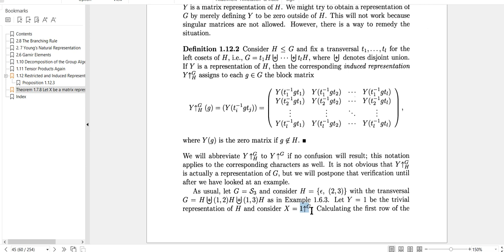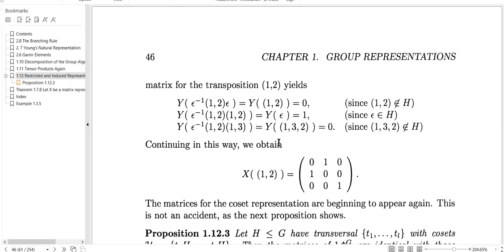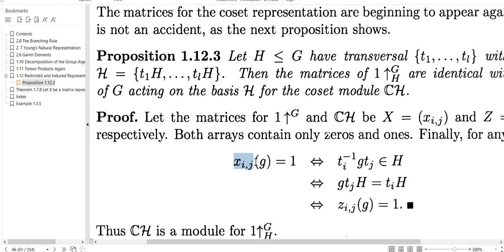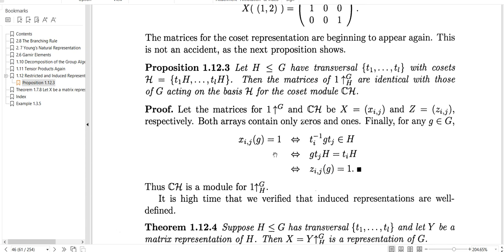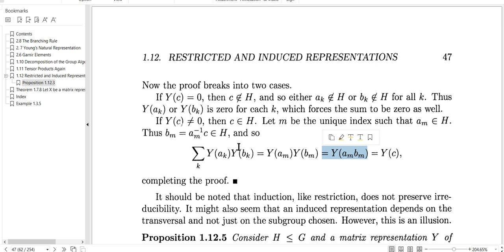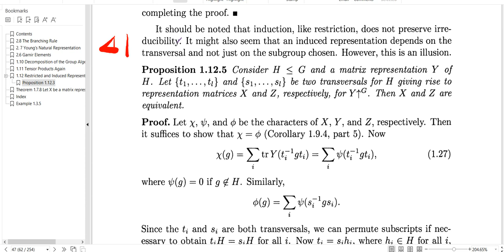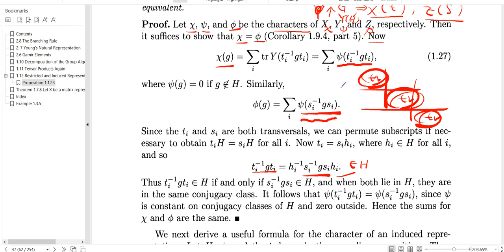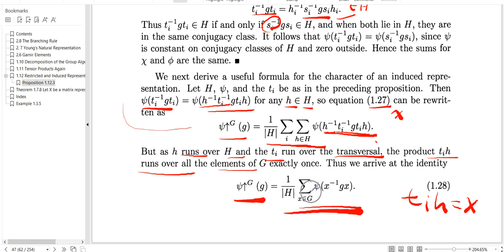1.12 Restricted and Induced Representations 2: Frobenius Reciprocity 1